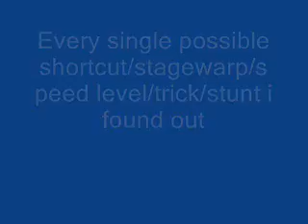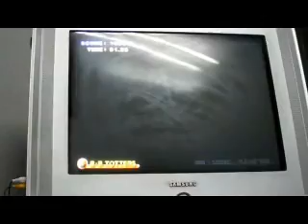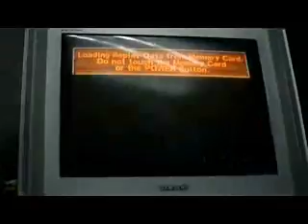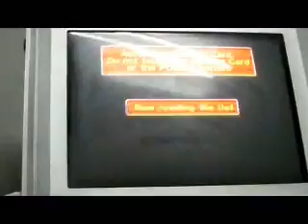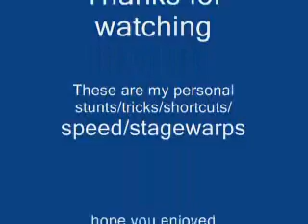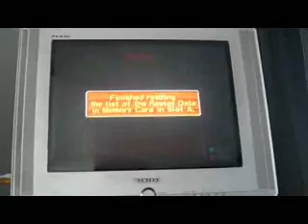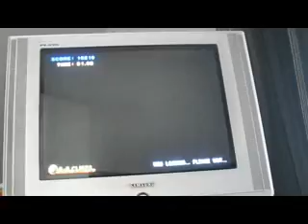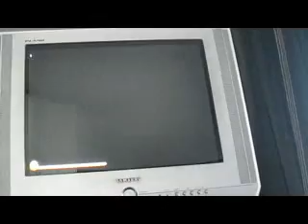Super Monkey Ball 2 -Tricks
Hello youtubers
this is gonna b one big video and i merged my other 2 vids and put into this big one so im going to dlt those 2 vids
this is every single stunt trick speed shortcut stage warp i could possibly do in th game some of the level i ddnt finish bcz i ws bored i just wanted to build up speed or just go through portals i have been playing this game for years soo thats how i came up with all these stunts tricks etc.
and if you want to post the same stunt trick shortcut you can do tht as long as you give credit to me
some of them arent amazing but hey its a shortcut
anyhow tell me what you think
couldn't put credits in the end finished upload limit
one last thing this vid took about 4 hours to download yes that long
cuz my internet only upload about 20-30 kb/s